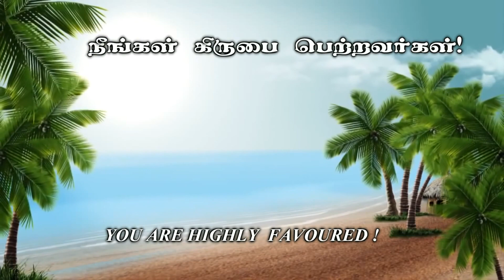களிகூர்ந்து மகிழ்தல் - கிருபையின் துளிகள் 69 (Drops Of Grace 69)